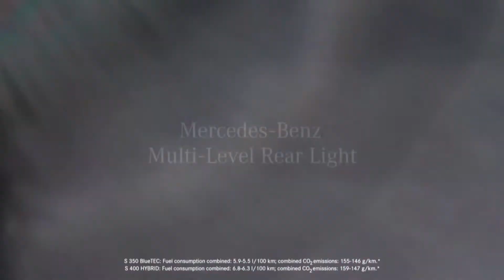Mercedes-Benz LED-technologie S-Klasse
Ongeveer 100 jaar na de introductie van elektrische verlichting op motorvoertuigen schakelt Mercedes-Benz nu volledig over op LED-technologie. De nieuwe S-Klasse is het eerste voertuig ter wereld waarvan het in- en exterieur geen enkele gloeilamp meer bevat. Mercedes-Benz bouwt hiermee verder aan zijn pioniersrol op het gebied van verlichting. De functionele intensiteitsregeling is een andere primeur: uit begrip voor het achteropkomend verkeer wordt de intensiteit van de remlichten 's avonds of wachtend bij verkeerslichten bijvoorbeeld gereduceerd.

Bijna 500 LED's verlichten de weg, het voertuig, het interieur en de kofferruimte. Afhankelijk van de uitrusting van de auto bestaan ze uit:

Koplampen: elk met 56 LED's
Achterlichten: elk met 35 LED's (plus 4 voor de mistlamp achter)
Interieur (inclusief sfeerverlichting): rond 300 LED's